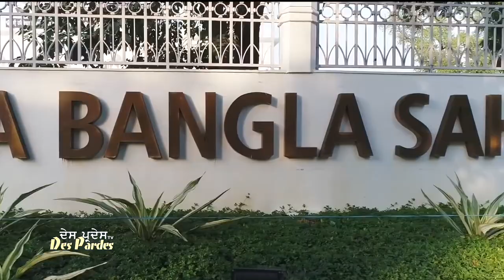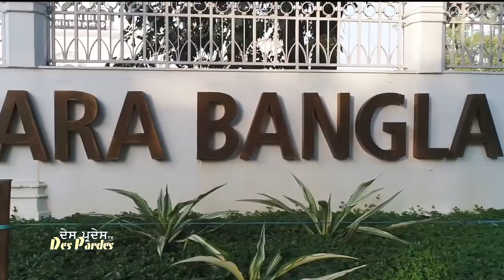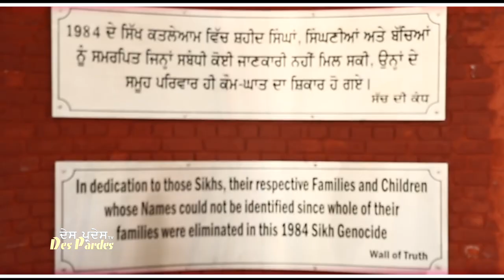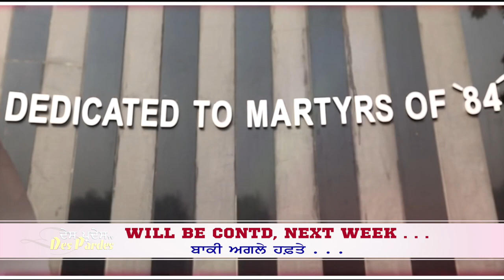MANJIT SINGH GK on Des Pardes TV (Canada) with Harjinder Singh Thind